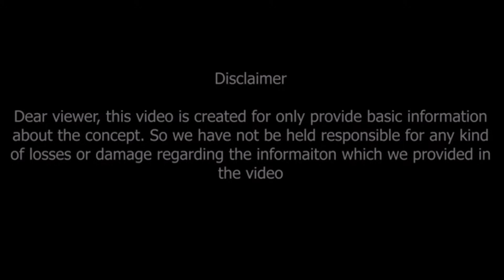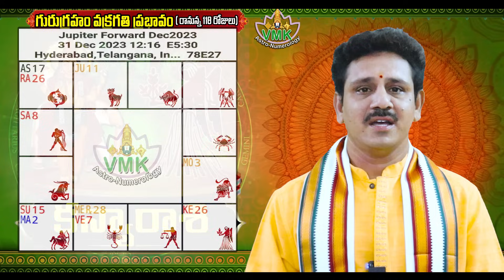గురుగ్రహం వక్రగతి ప్రభావం కన్యారాశి వారికి || Jupiter Retrograde 2023 effect on kanya rasi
Watch►గురుగ్రహం వక్రగతి ప్రభావం కన్యారాశి వారికి || Jupiter Retrograde 2023 effect on kanya rasi

గురుగ్రహం వక్రగతి ప్రభావం 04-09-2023 to 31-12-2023
( రానున్న 118 రోజులు) కన్యారాశి వారికి
మీ దృష్టి ఇక్కడ పెడితే అద్భుతం..
గుర్తింపు, ప్రజాదరణ, ఆర్థిక అభివృద్ధి, విద్య,  ఆరోగ్యం, చిరకాల కోరిక..

కన్యారాశి వారికి 2023 జనవరి - జులై కలిసి రాలేదు, ఆగస్ట్ - డిసెంబర్ ఎలా ఉండబోతుంది :-

Jupiter Retrograde 2023 effect on kanya rasi  Career, job, business, politics, cinema, artists, agriculture, stock market, financial matters, family, marriage, love, education, higher education, foreign travel, health, travel... such important topics are briefly explained and remedies are given. Watch this video till the end..

Dr V.V.MohanKumar
Astro-Numerologist
B.Tech,MBA,MA,PhD (Astrology)